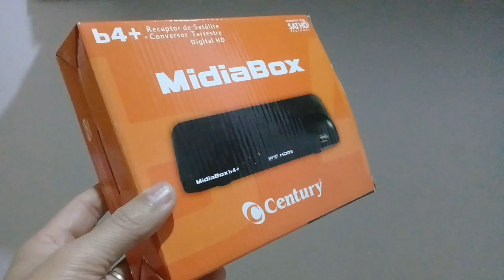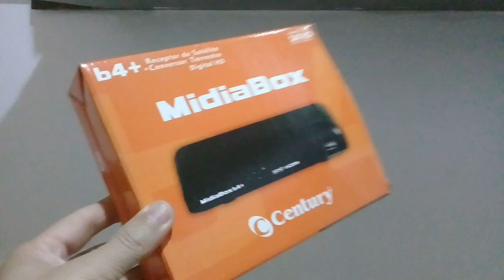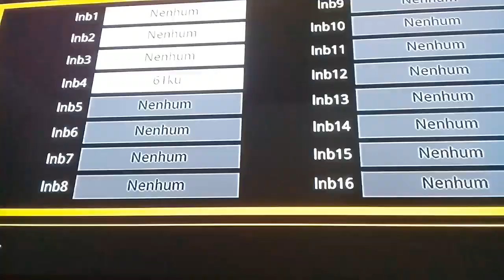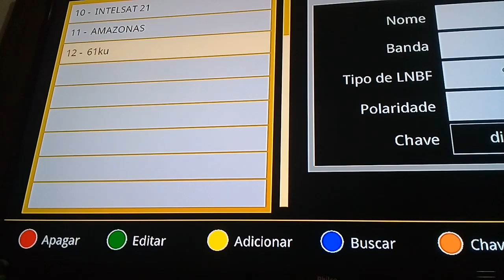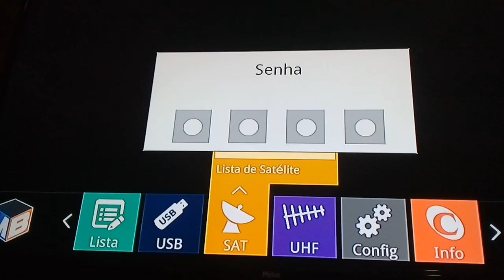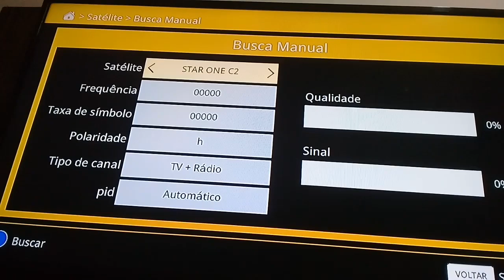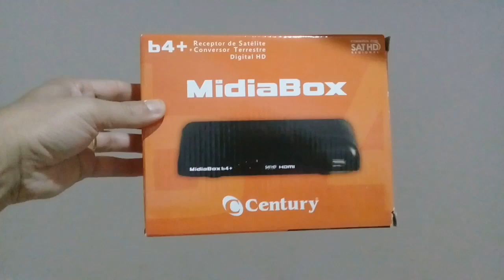Como Configurar Seu Receptor Parabólica na Banda Ku